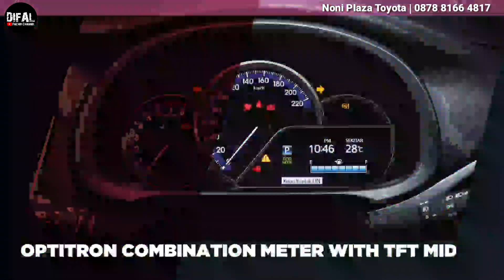Ready Stok All Varian GR Sport Limited Edition! | PLAZA TOYOTA GREEN GARDEN